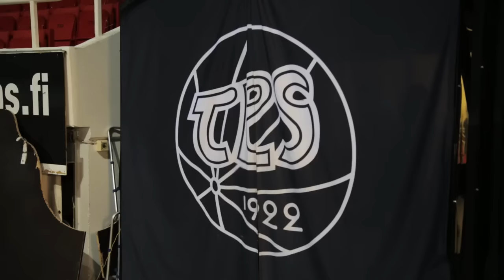TPS Salibandy & HC TPS